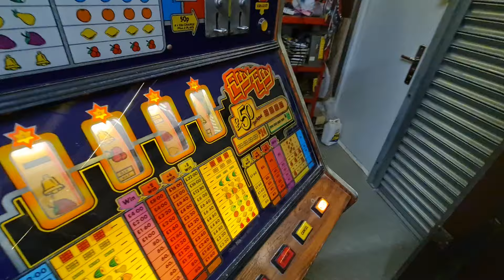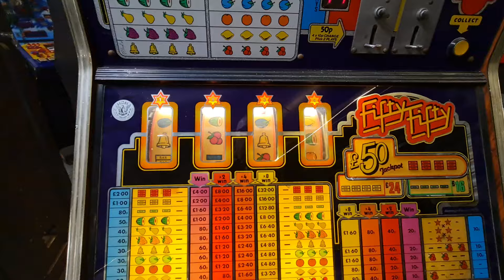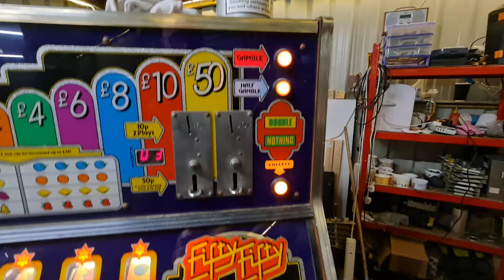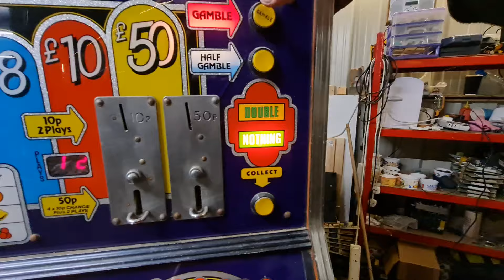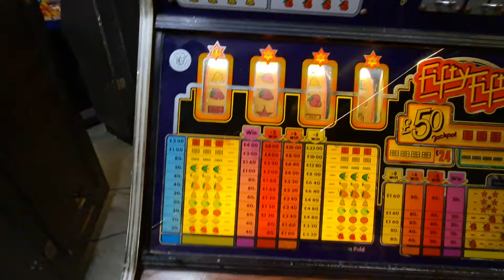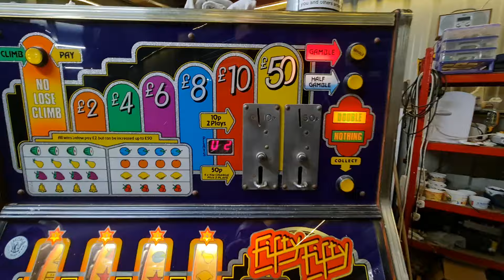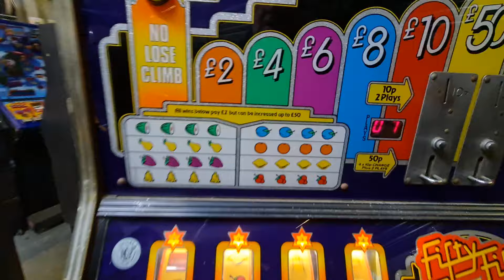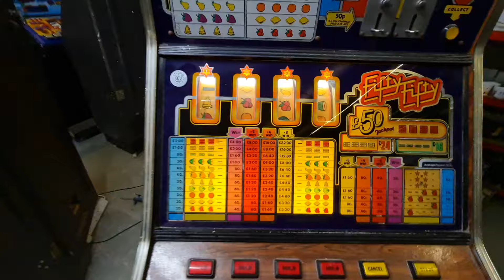MDM Fifty Fifty (Blackbox). First plays